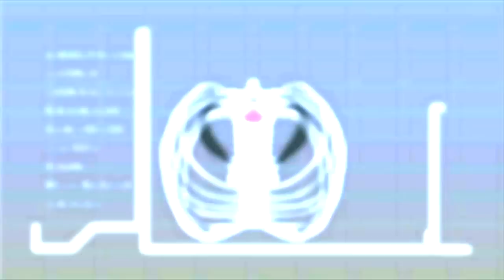The Value and Danger of Hunting Cape Buffalo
A couple hunts Cape buffalo in Botswana's Okavango Delta, one of the most thrilling big game hunts on Earth.  They discuss how safari hunting promotes wildlife conservation, and also learn how dangerous a hunt for Africa's Cape buffalo can truly be.